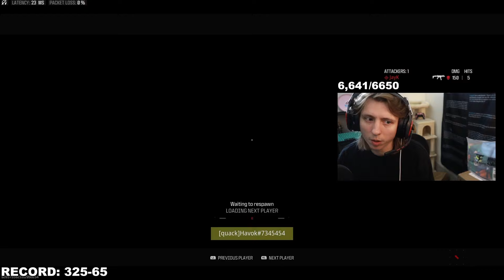Havok vs Slacked, Apathy & Heis in Ranked Play😂🔥